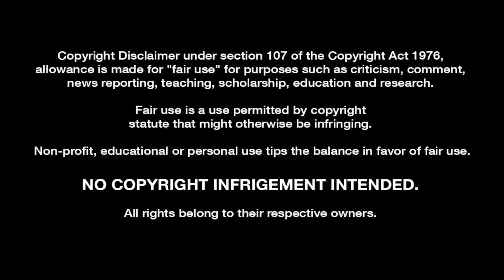WATCHMEN 1X8 Reaction (This LOVE STORY PARADOX is INCREDIBLE!!)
Watchmen (2019)